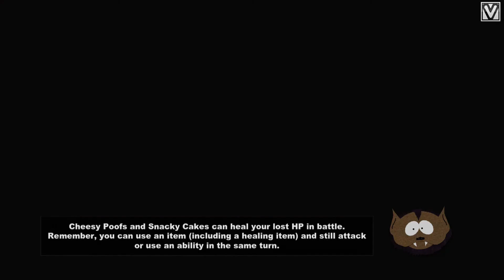South Park Stick of Truth Gameplay Walkthrough Part 3 - Tweek and Token (South Park 1080p HD)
A boatload of these should be out tomorrow. :D